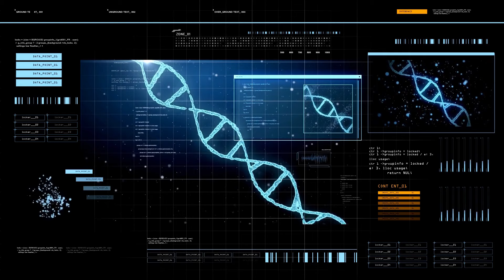新任大使邓洪波抵德 国总统施泰因迈尔表态重视中德关系；特区政府强烈谴责干预司法行为 维护法治精神不容侵犯；英国疗养院一氧化碳泄漏事件致3死 60岁女子被捕：突發現場20241024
歡迎來到我們的《突發現場》節目，我是你們的主持人:華家強。今天的新聞有幾個重磅消息，首先是中國新任駐德大使邓洪波在柏林遞交國書，德國總統施泰因邁爾表示重視發展對華關係，雙方都希望加強合作，推動中德關係行穩致遠！接下來，特區政府對於近日有人向終審法院法官施加不當壓力表示強烈譴責，強調法治精神必須得到維護，這可不是開玩笑的哦！最後，在英國多塞特郡，一間療養院發生一氧化碳泄漏事件，造成3名院友不幸身亡，警方已經拘捕一名60歲女子，事件的調查仍在進行中。請大家繼續收看詳細內容。